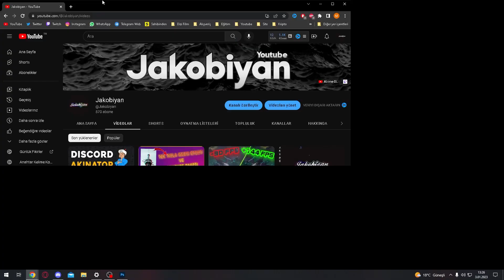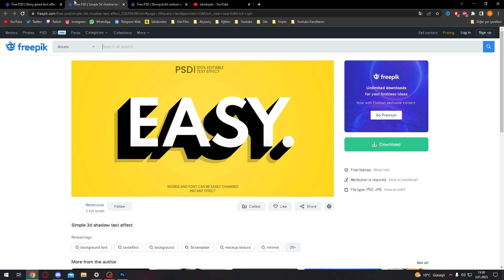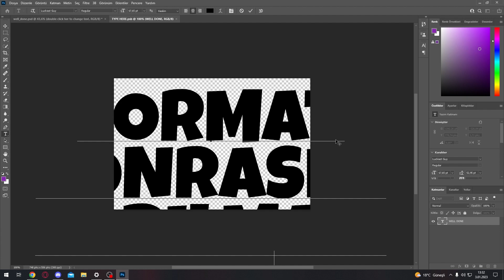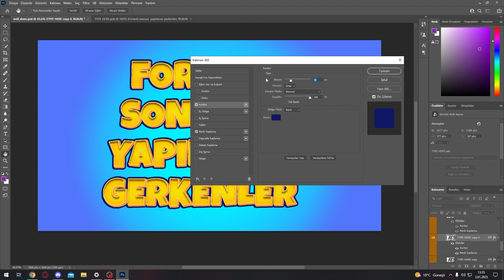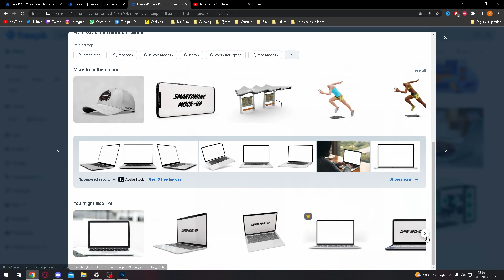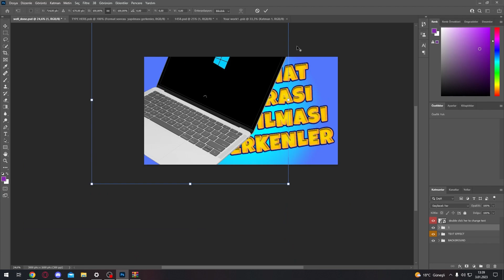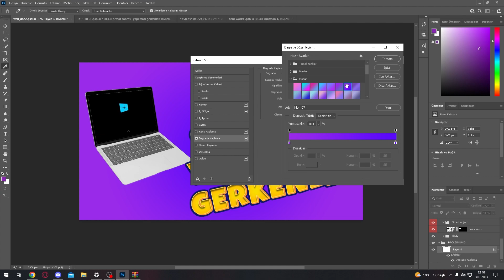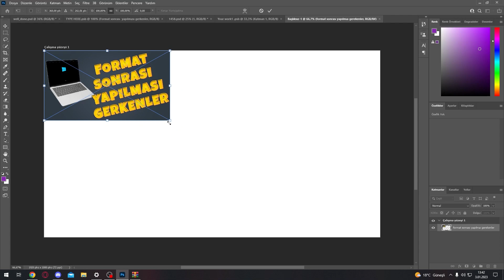YENİ SERİ TASARIMCI GÜNLÜKLERİ #1 l JAKOBİYAN TASARIM NASIL YAPILIR l ÖĞRETİCİ TÜRKÇE GRAFİK TASARIM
Merhaba ben Jakobiyan , bu videom da yeni serim olan tasarımcı günlükleri videosunu çektim, serinin ilk videosun da youtube thumbnail nasıl yapılır, youtube video kapak fotoğrafı yapımı gibi konuları anlatmaya çalıştım. İyi Seyirler...